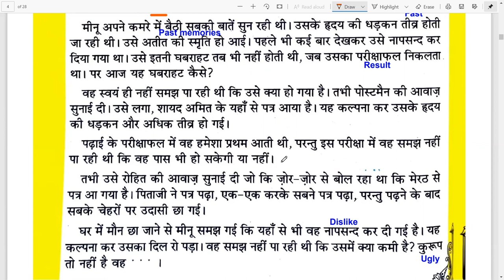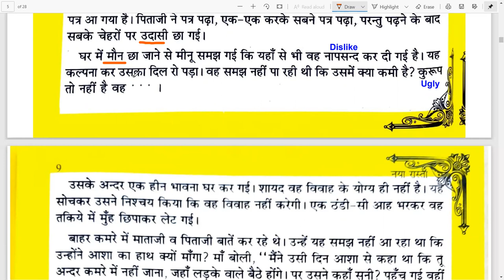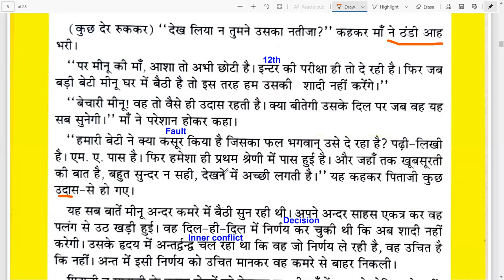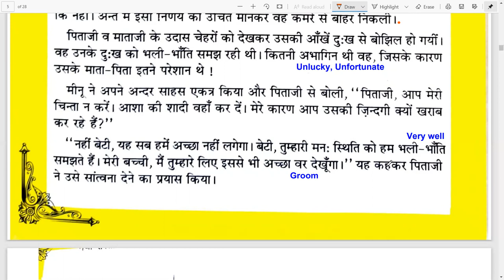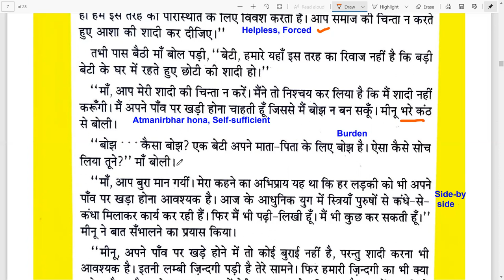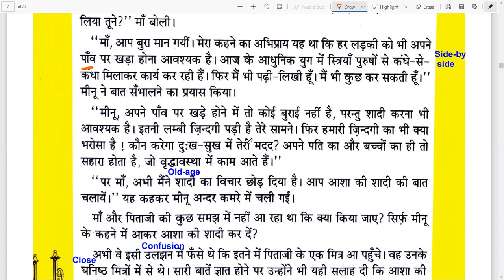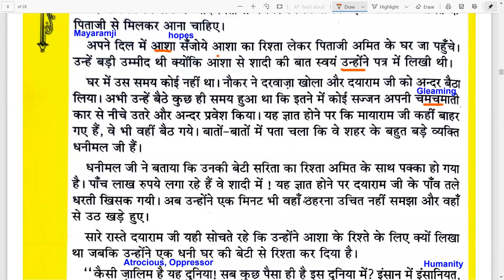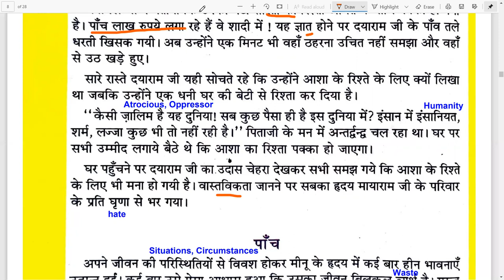Naya Raasta | Chapter 4 | Naya Rasta line by line Explanation | ICSE Class 9 & 10 | Hindi Audiobook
Naya Raasta | Ch 4 | Adhyay 4 | Naya Rasta | line by line Chapter explanation | ICSE Hindi | Class 9 Class 10 | Audio book authored by Sushma Agrawal.

Chapter 1 (Meenu Character sketch & Chapter explanation)

Chapter 2 (Amit, Dayaram ji, Mayaram ji and family Character sketch & Chapter explanation)